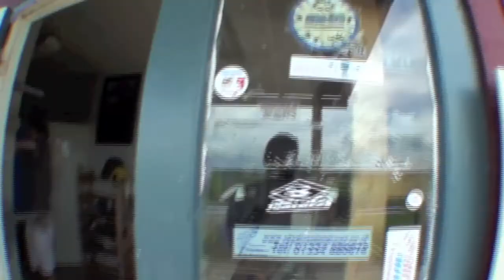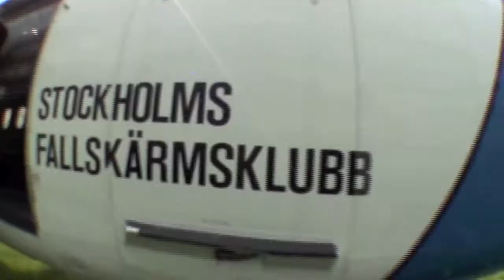Tandem Skydive Movie of 2010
Just an ordinary day with extraordinary people and activities...